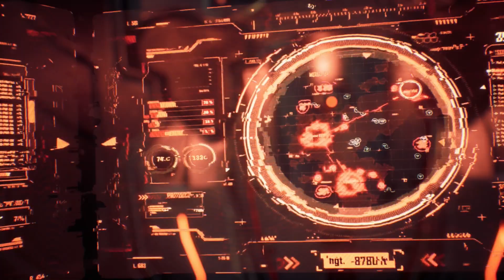Sekiro Meets Nier?! Stellar Blade Playthrough - First Impressions!